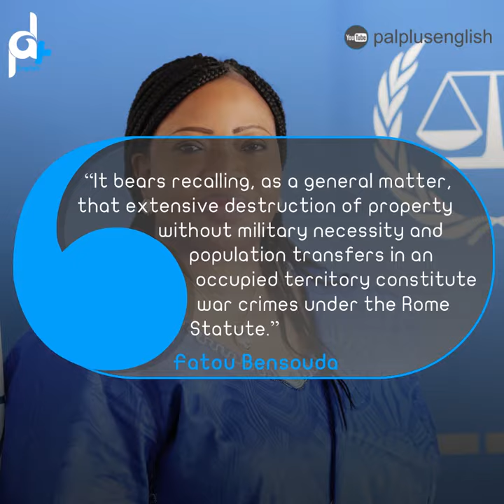ICC ISSUES HARSH WARNING TO ISRAEL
A must see| ICC The ICC gave harsh warning to Israel over its latest crimes against Palestinians.